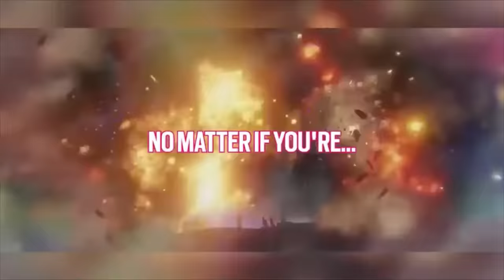TheRussianBadger Funny Moments and Out of Context